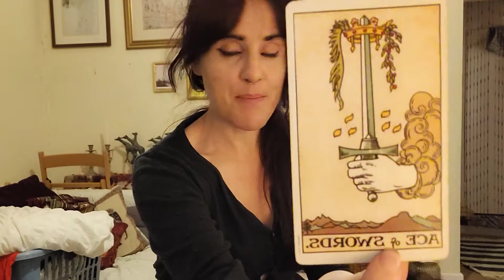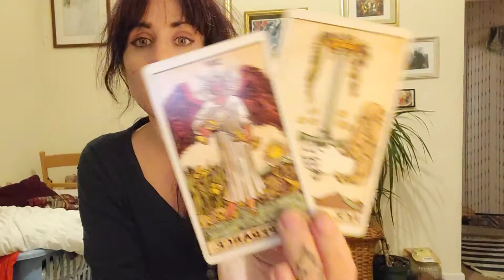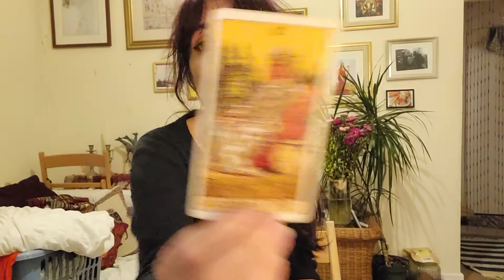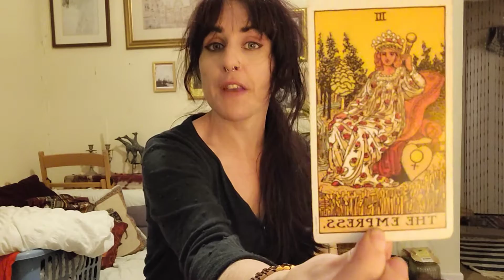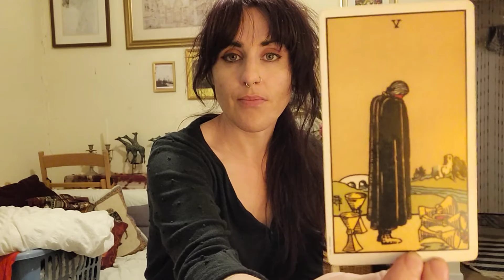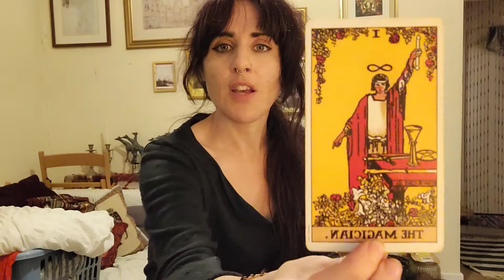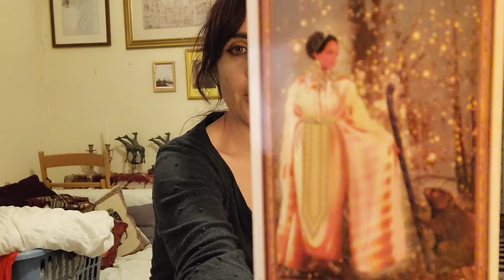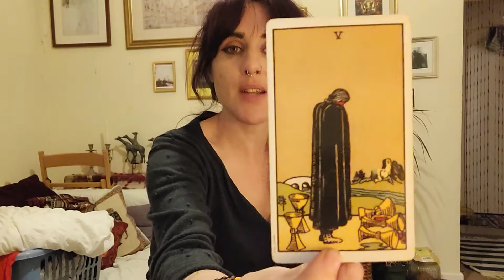TUESDAY EVENING TAROT VIDEO - ENTERING INTO A NEW KARMIC CYCLE